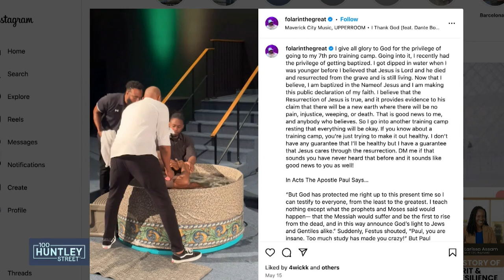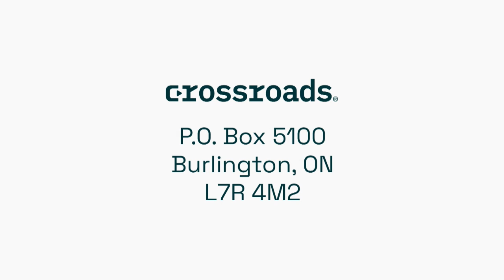100 Huntley Street | July 26, 2024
Arrrgos Training Camp!! Toronto Argonauts team chaplain, Herbie Kuhn, joins Lara Watson on the field at Argos Spring Training! Running back Daniel Adeboboye and defensive lineman Folarin Orimolade share how their faith has given them strength through the ups and downs of their careers, from wins, and losses to serious injuries.

Need prayer?

Prayer Lines 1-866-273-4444 are available toll-free 24/7.

100 Huntley Street brings you the amazing stories of people – whether they be world leaders, celebrities, sports figures, or everyday people – who have had life-changing encounters with God.